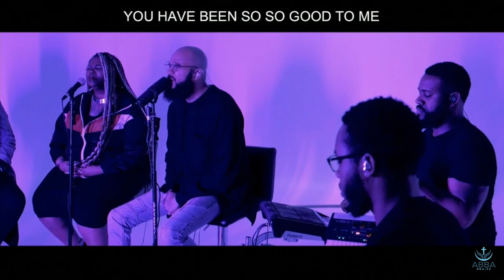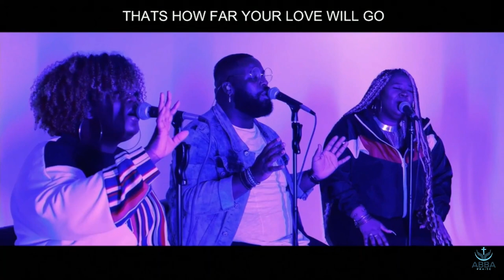Chris Lawson-"Reckless Love"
Worship Pastor Chris Lawson singing Reckless Love

Check out AbbaPraise sister page AbbaWord for spiritual vitamins and word to get your through the day!!

About AbbaPraise

Abba Praise Youtube Channel features positive uplifting praise and worship content, and sermons from ministering artist all around the world. No matter who we are or how we sing we must praise abba our Father in heaven. My prayer is that these channel ushers you in the presence of God and bring you closer to HIm.